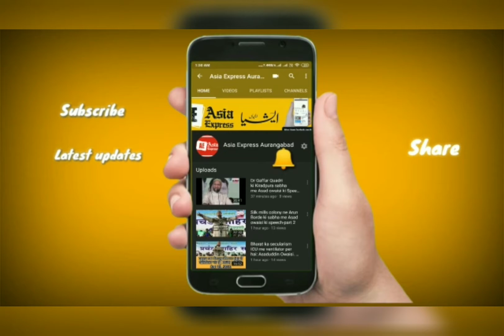Aurangabad me J P Saeed award program, Educational wo Social section me diye gaye Awards.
MP Imtiaz Jaleel ki maujudgi me Dr Tilawat Ali sir w dusre logo ko JP Saeed award diya gaya. Program me Book release aur Ghazal ka program bhi rakha gaya tha.  Asia Express Aurangabad